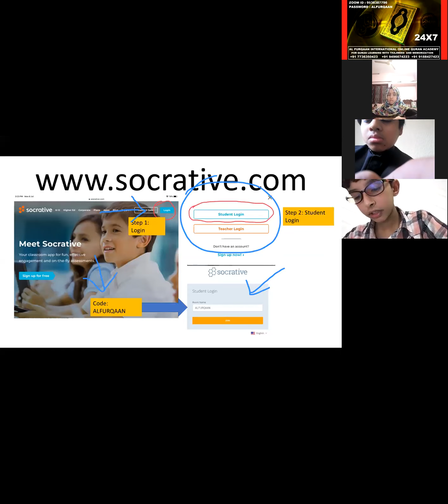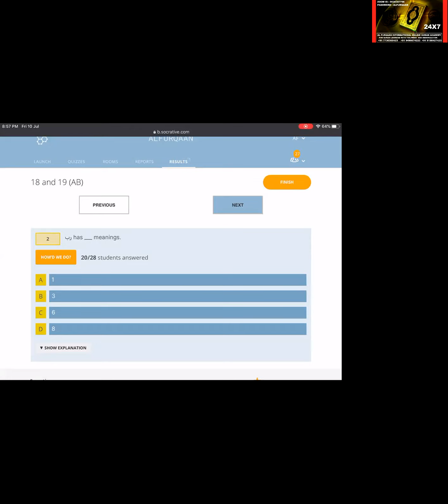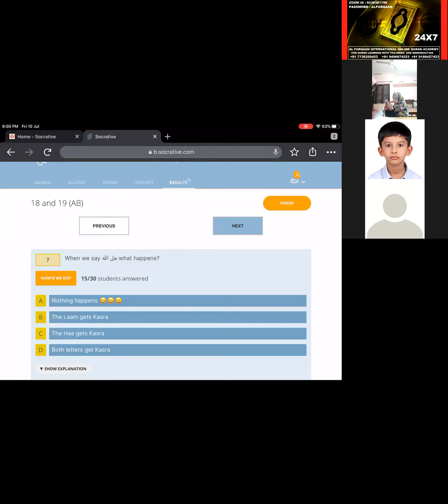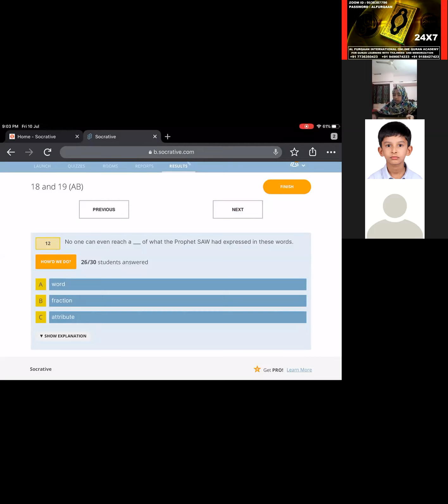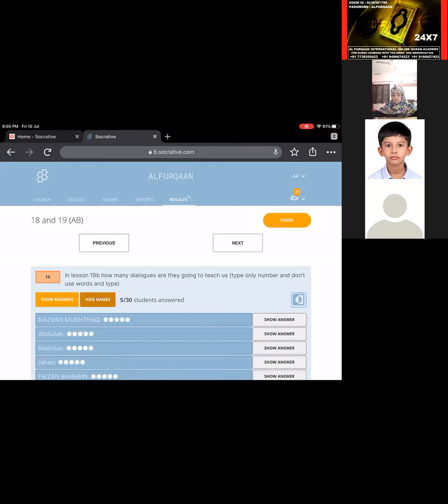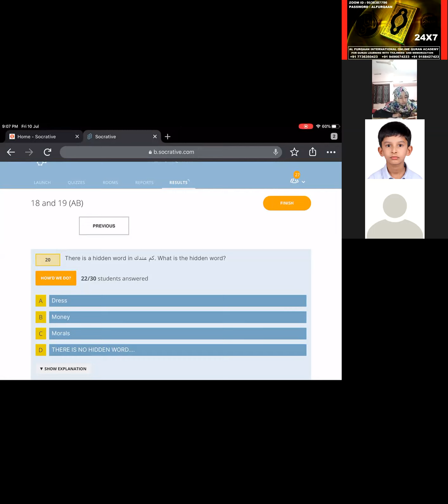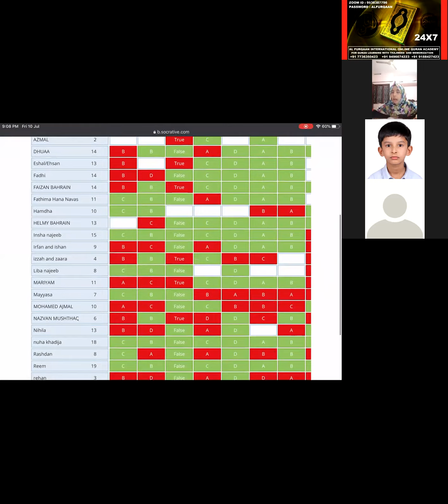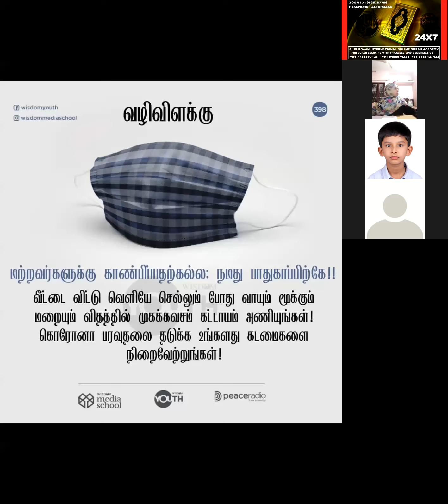10-07-2020 ALFURQAAN QURAN ONLINE QURAN CONTEST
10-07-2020 ALFURQAAN QURAN ONLINE QURAN CONTEST